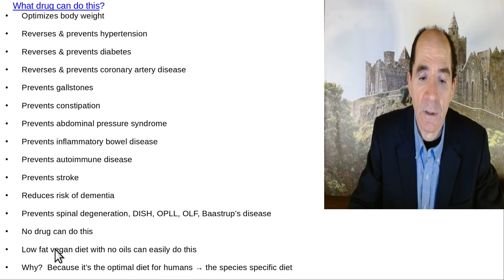What drug can do this?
What drug can reverse & prevent obesity, hypertension, diabetes, coronary artery disease, constipation & prevent abdominal pressure syndrome, stroke, spinal degeneration?